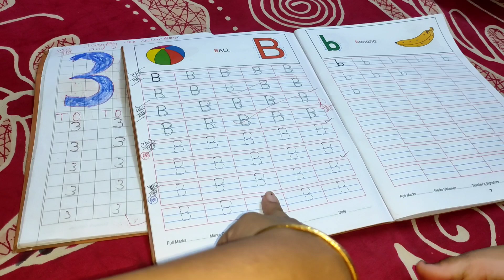ঘুরতে যাওয়ার আগে নিজের look টা একটু change করলাম ||selfcare || dailyvlog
ঘুরতে যাওয়ার আগে নিজের look টা একটু change করলাম